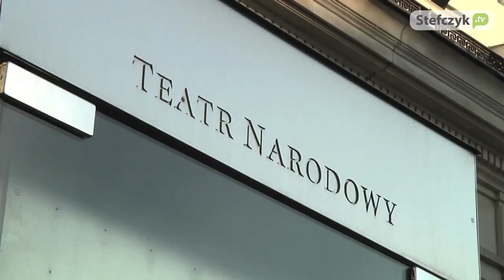"Sierpniowe niebo"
W Warszawie odbyła się premiera filmu Ireneusza Dobrowolskiego „Sierpniowe niebo. 63 dni chwały". Jest to pierwszy od wielu lat film fabularny o Powstaniu Warszawskim.